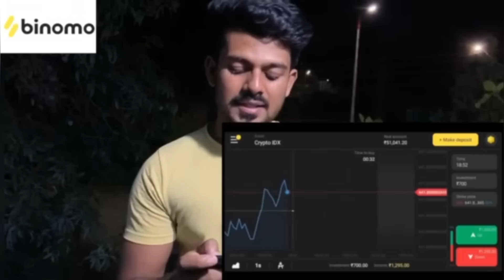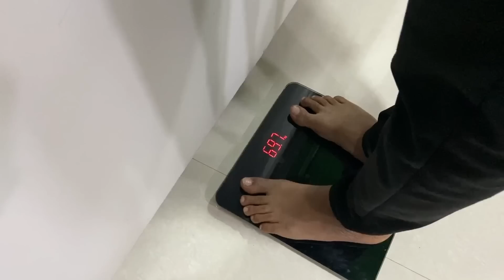A day with Vishnupriya & sai | Akshay Athare | Vishnupriya Nair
and get Rs.65,000 for Binomo tutorial.

Pin Comment:
to find out what is Binomo Website and get Binomo Education